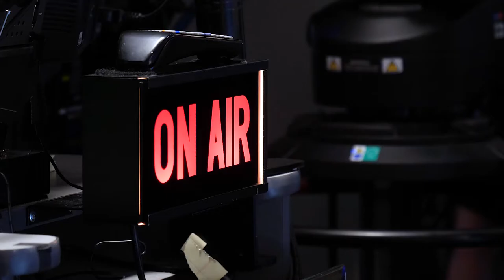CMCI Student Spotlight: Areyana Proctor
Meet Areyana Proctor, a CU Boulder student studying Media Production and Journalism in the College of Media, Communication and Information. In and out of class, Areyana uses her passion for storytelling to empower and give voice to communities of color and those who are often under-heard or misrepresented. Learn more about her CMCI journey above!